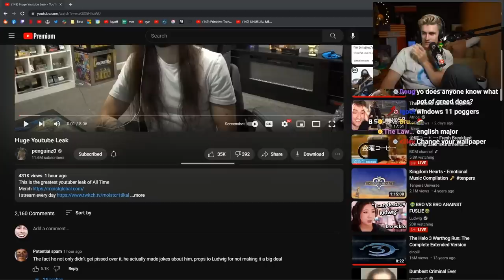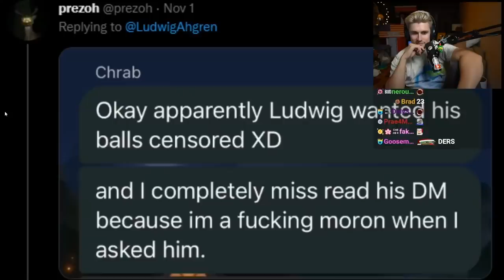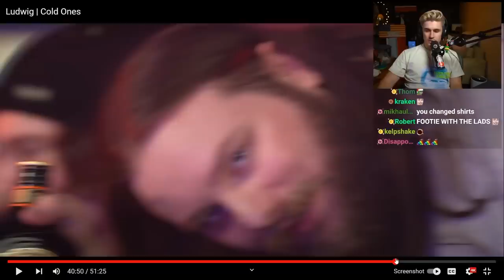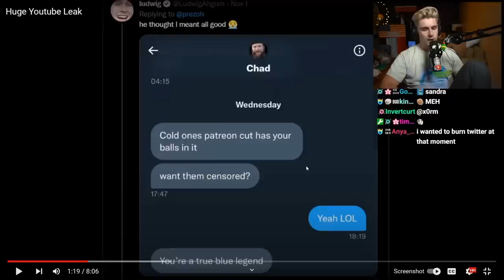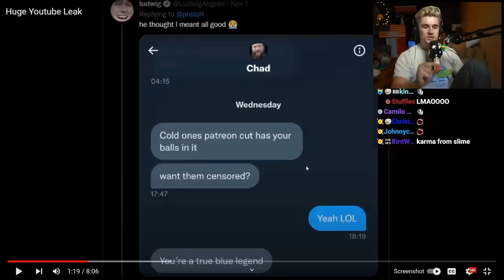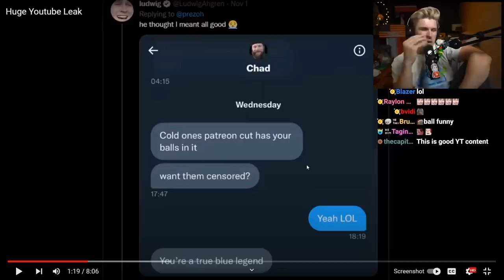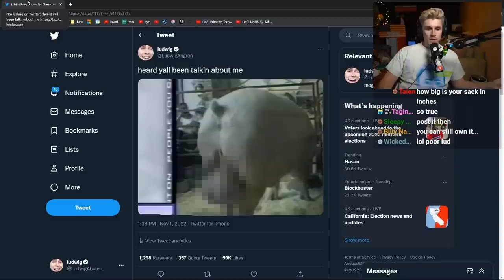This YouTube Leak Almost Ruined My Career